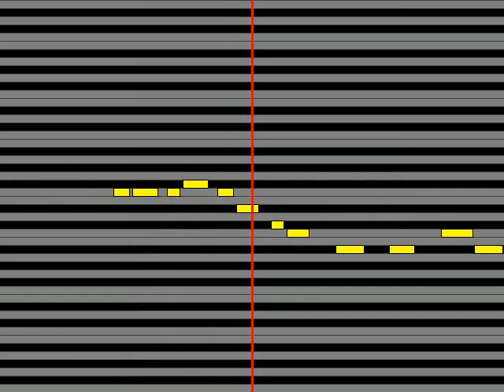【ガイドメロディ】 ドリーミング カレンなカレンダーガール